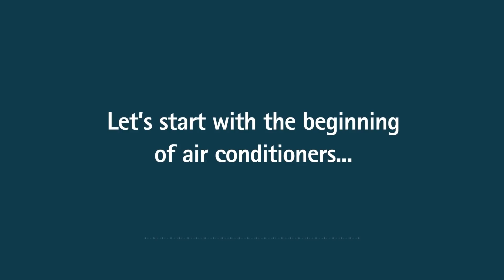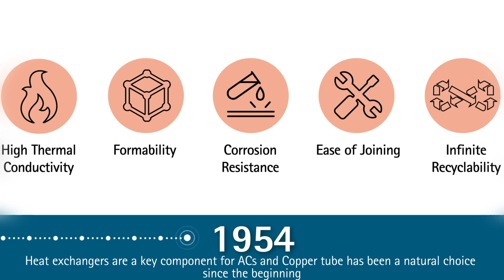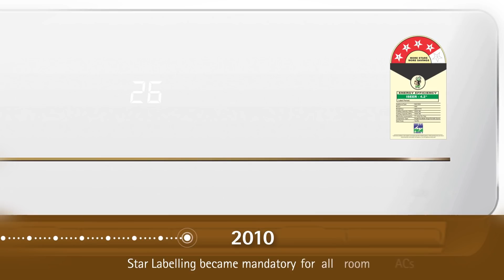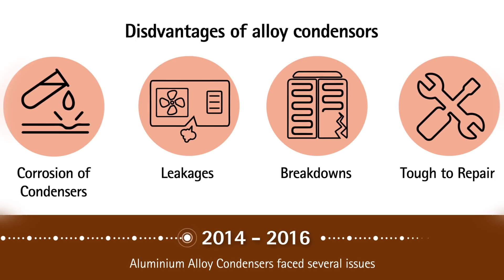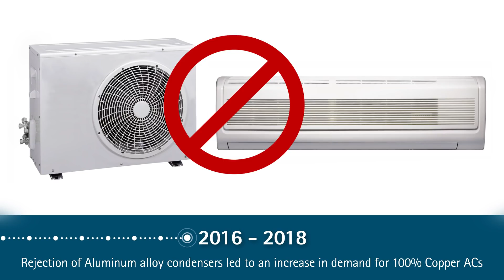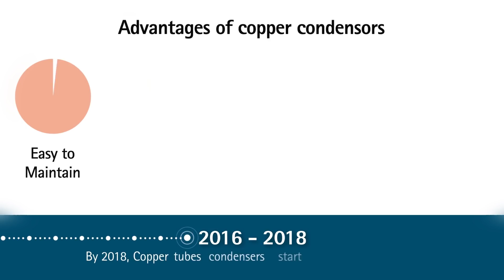Story of Copper in ACs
Copper has a long history in critical heat transfer components used in air-conditioning systems due to its unique properties, including: high thermal conductivity, formability, corrosion resistance, ease of joining and infinite recyclability. Aluminum Alloy heat exchangers gained popularity in the beginning of this decade as they were cheaper and compact. However, they were not able to match up to the properties of copper in the long run and soon lost the battle to superior copper heat exchangers. Here’s the story of copper in ACs!